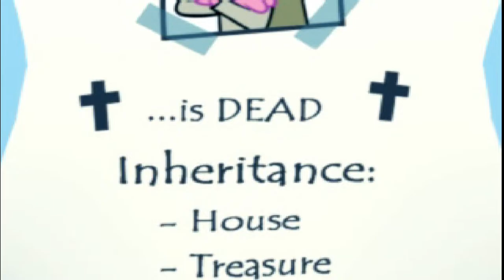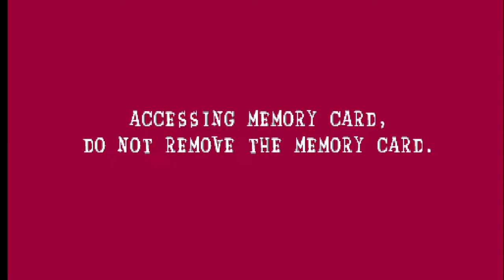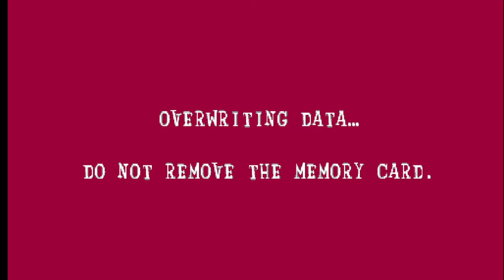Pink Panther Pinkadelic Pursuit Capitulo 1 En Español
Olis mis nekitos bellos como están, aquí la saya con el primer capitulo del juego de la pantera rosa de ps1 y les cuento que si llegamos a 10 likes de apoyo puede que libere 2 episodio para la aventura. No olviden disfrutar del canal con full juegos arcade retro y espero que les guste

Beshitos nya para todos uwu